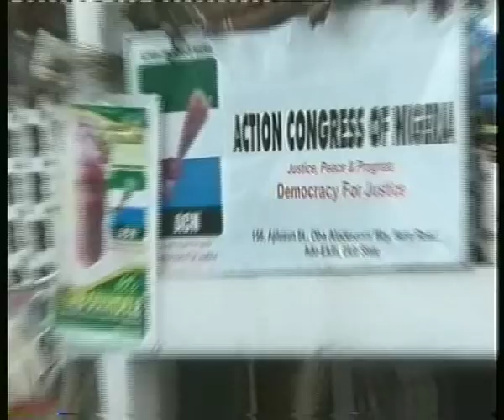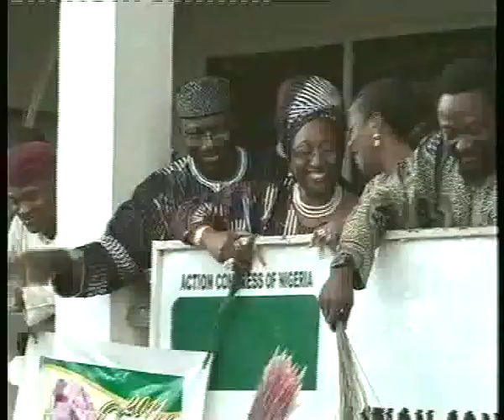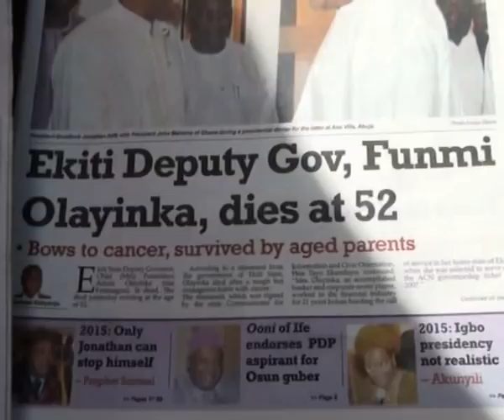A Special Tribute To Mrs Funmilayo Adunni OLAYINKA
A Special Tribute To Mrs Funmilayo Adunni OLAYINKA. The Late Dep. Gov. Ekiti State.  Good Night our Moremi!